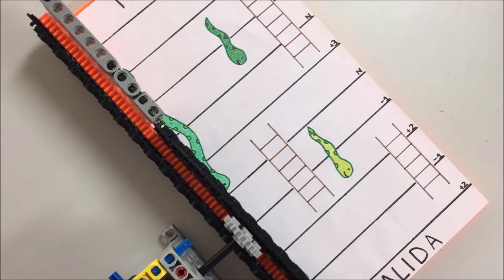proyecto UP! steam | ROBOHELP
El Colegio ya tiene formado el equipo de 10 alumnos entre 12 y 16 años que van a participar en la I Edición del Proyecto Up! steam  y os presenta su idea. ¡Descúbrela!

Nuestros componentes son: María Flores Forner, Ximo Gracia Palacios, Marcos Narciso Martínez de 1º ESO,  Ainhara Fernández Morro, Elena Oliver Carrasco de 2º ESO, Ignacio Folch Ferrer, Pablo Martínez Escolano, Ana Moreno Carlos de 3º ESO, José Rosell Sebastiá y Yao Chen Zhou de 4ºESO.